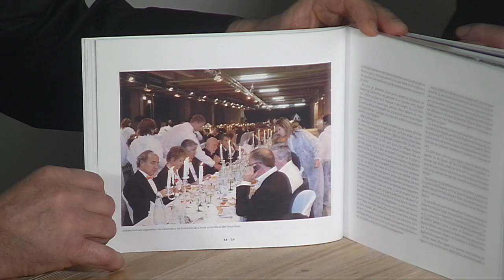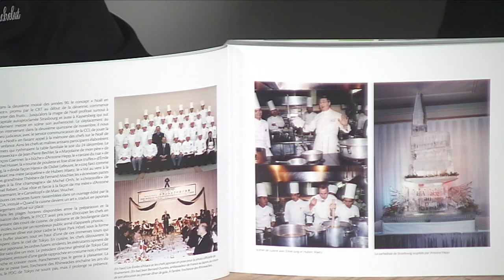Les Etoiles d'Alsace 2 "les manifestations et Banquets"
Notre invité : Maurice Roeckel

CHEFSENLIGNE